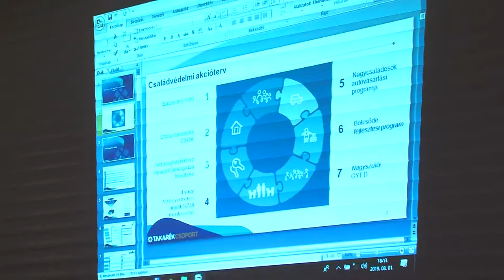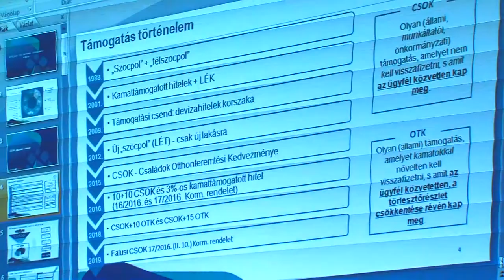Hungária Takarék Kapospula 20190806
Hungária Takarék Kapospula